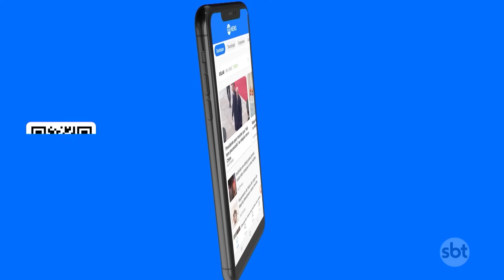EUA prorrogam suspensão de voos com modelo do avião que teve porta ejetada | SBT Brasil (08/01/24)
Os Estados Unidos decidiram prorrogar a suspensão dos voos com o mesmo modelo do avião que teve uma porta ejetada, logo depois de decolar. A Agência de Aviação Civil norte-americana determinou que as operações do Boeing 737 Max-9 fiquem suspensas até a conclusão das investigações.